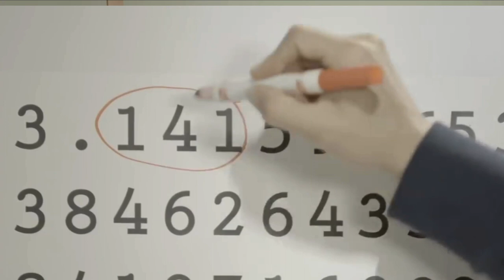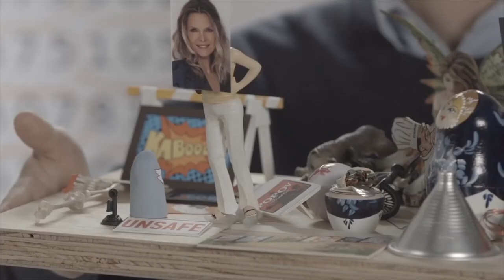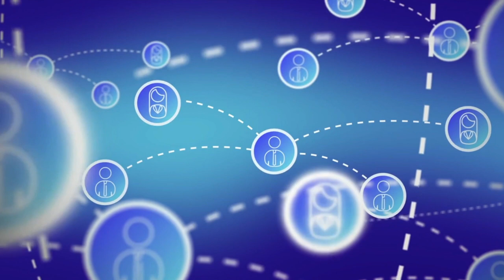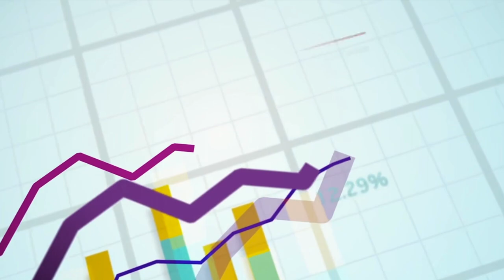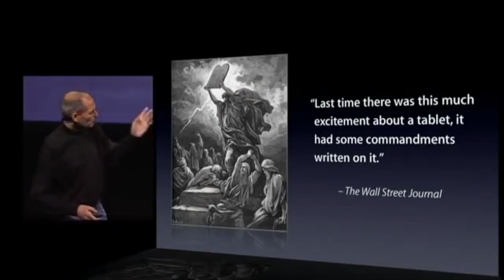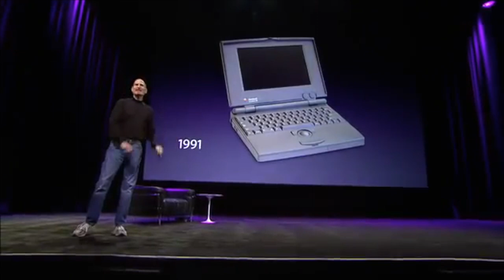Storytelling: Te cuento su historia - Parte 1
Una breve introducción de qué significa Storytelling, sus orígenes y su relevancia en todos los ámbitos de nuestra vida cotidiana.

***Espera la segunda parte***

Para mayor referencia, les dejo un listado de libros sobre el tema desglosados por el ámbito en los que aplican mayormente:

* Churchill: Walking with Destiny - Andrew Roberts